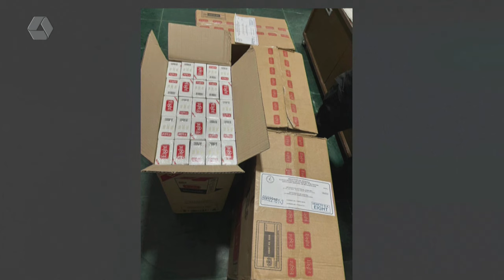Pulseira de Prata: Polícia Civil deflagra operação ‘Laço Firme’